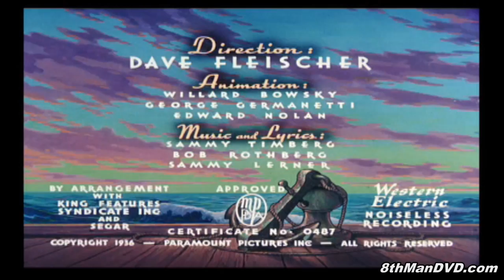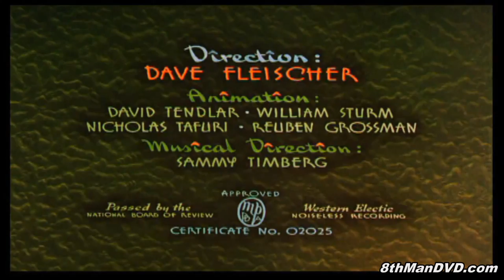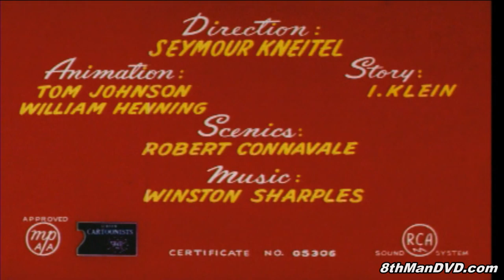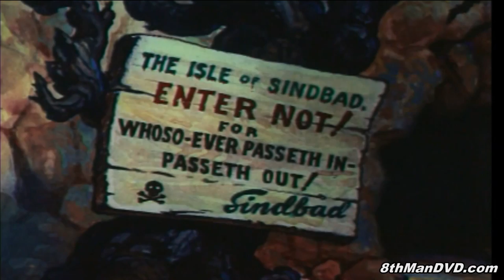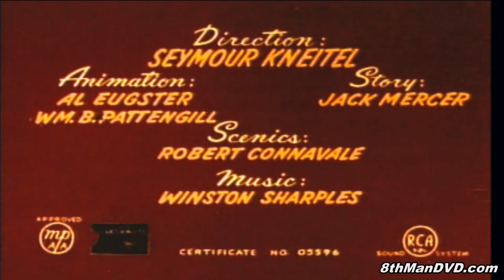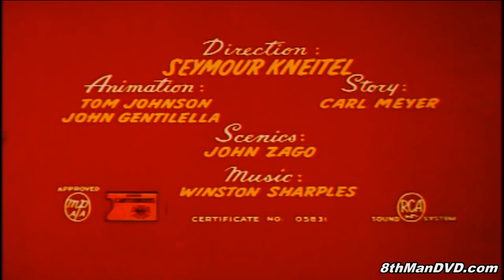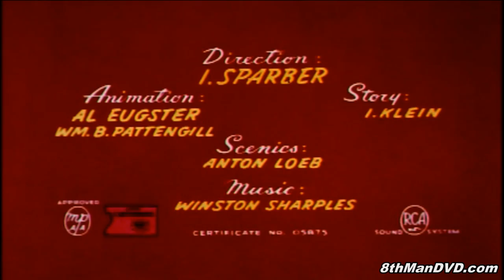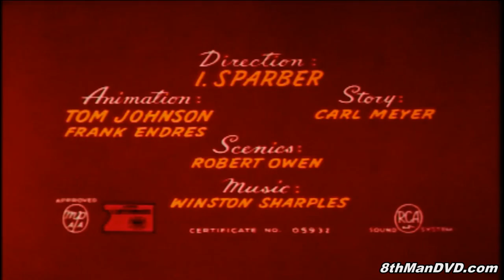POPEYE THE SAILOR MAN COMPILATION: Popeye, Bluto and more! (HD 1080p)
This is the **BIGGEST** POPEYE THE SAILOR compilation running almost 4 full hours on YouTube which features some of the best cartoons from the golden era. All episodes have been digitally remastered & restored.

0:00 Popeye The Sailor Meets Sindbad the Sailor (1936)
16:43 Popeye The Sailor Meets Ali Baba's Forty Thieves (1937)
34:09 Aladdin and His Wonderful Lamp (1939)
1:09:05 Me Musical Nephews (1942)
1:16:00 Shuteye Popeye (1952)
1:22:32 Big Bad Sindbad (1952)
1:32:10 Ancient Fistory (1953)
1:39:20 Floor Flusher (1954)
1:45:44 Popeye's 20th Anniversary (1954)
1:53:26 Taxi-Turvy (1954)
1:59:13 Bride and Gloom (1954)
2:05:35 Greek Mirthology (1954)
2:12:25 Fright to the Finish (1954)
2:18:33 Private Eye Popeye (1954)
2:25:15 Gopher Spinach (1954)
2:31:52 Cookin' with Gags (1955)
2:38:34 Popeye for President (1956)
2:44:50 Out to Punch (1956)
2:51:08 Assault and Flattery (1956)
2:57:45 Insect to Injury (1956)
3:04:00 Parlez Vous Woo (1956)
3:10:20 I Don't Scare (1956)
3:16:37 A Haul in One (1956)
3:22:50 Nearlyweds (1956)
3:29:16 The Crystal Brawl (1957)
3:37:14 Patriotic Popeye (1957)
3:43:27 Spree Lunch (1957)
3:49:42 Spooky Swabs (1957)

This channel features popeye the sailor man full episodes of cartoons. The new popeye movie along with popeye the sailor man theme song and popeye trailer are available on YouTube. The popular Popeye characters include Popeye, Olive Oyl, Bluto, Whimpy and Swee'Pea. '